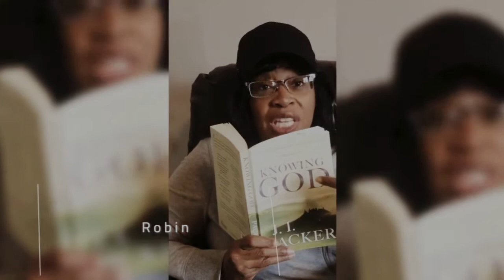The Only True God Knowing God Ch 4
What you see is not what you get. An enlightening perspective on Exodus 20:40. Images are powerful.